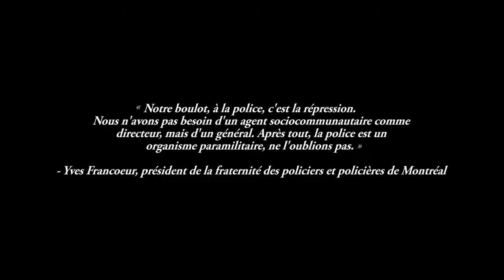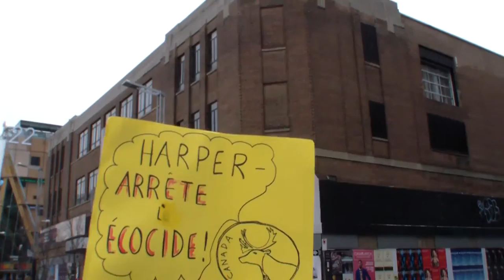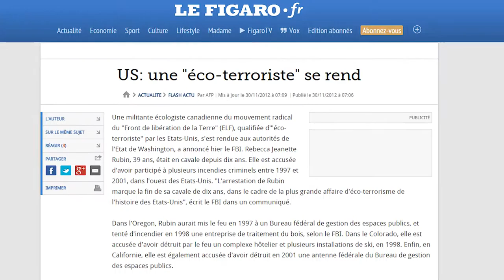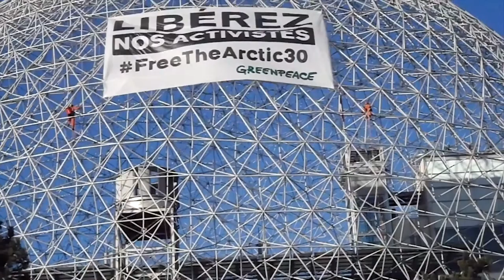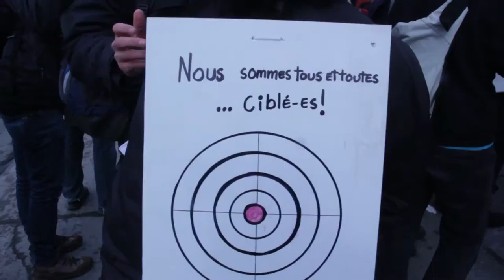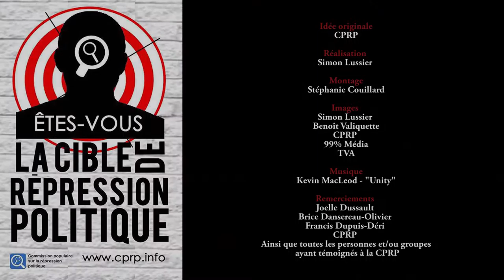Chronique de la répression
Pourquoi une commission populaire sur la répression politique?

journalisme, webdiffusion, courts-metrage, documentaire, livestream, info, Montreal, Qc